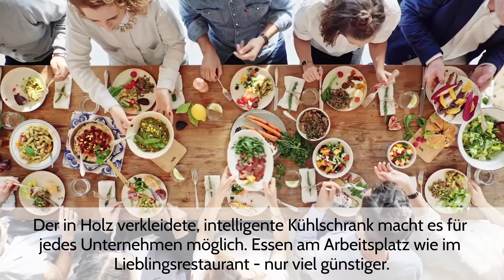FELFEL macht Mitarbeiterverpflegung einfach: mit der Mini Kantine, dem FELFEL Kühlschrank...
...der FELFEL Kühlschrank braucht nur 1m Platz und wird täglich bestückt mit Kreationen von den besten Schweizer Köchen. Von vegan mit herzhaft, zu asiatisch oder aus der Schweiz. Es gibt etwas für jeden Geschmack. buchen!